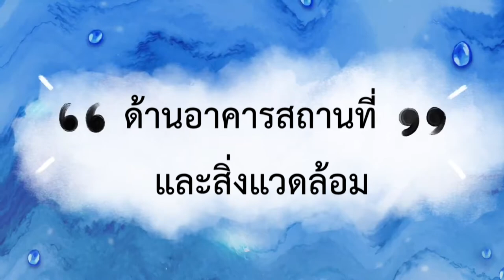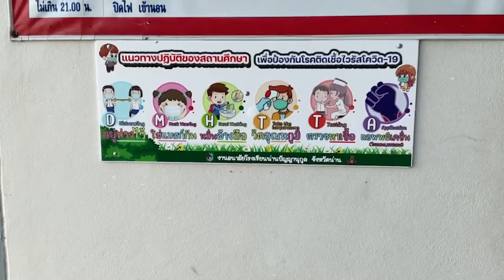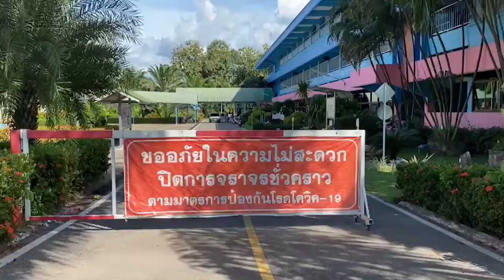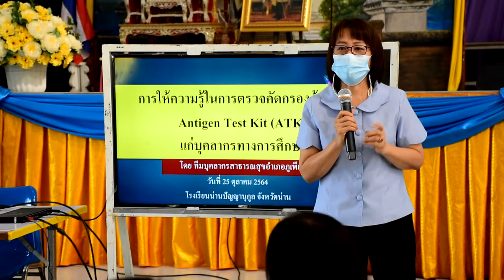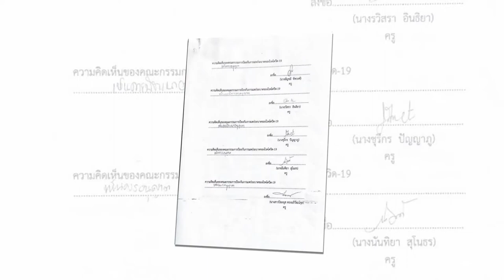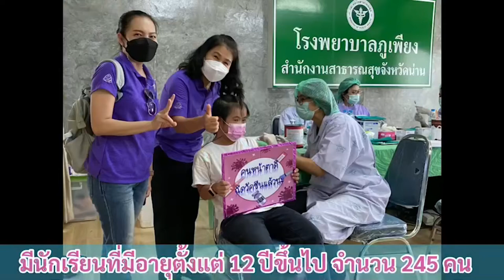VTRเตรียมเปิดภาคเรียนที่2/2564